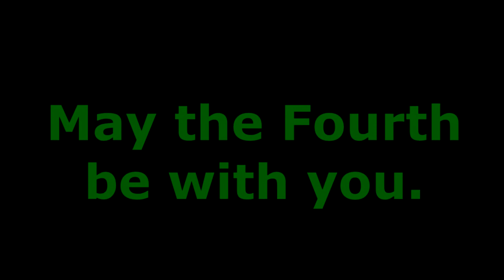[Lou12] Boba vs. Boba | Star Wars Day Special 2015